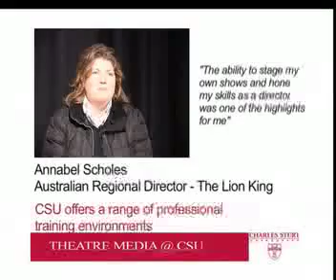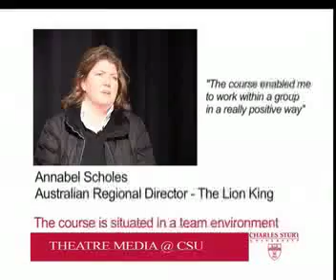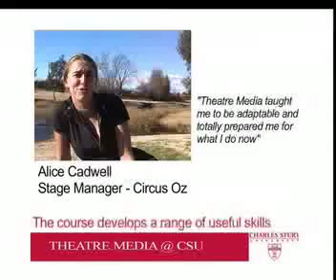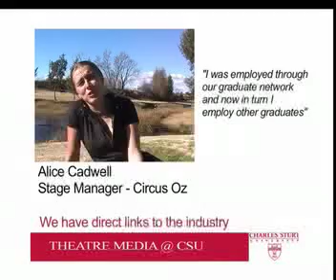Study theatre media at CSU (Bathurst, Australia)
Information about the BA (Communication - Theatre/Media) course offered by Charles Sturt University (Bathurst, Australia). Our graduates have an excellent reputation in the media industry. Find out how you can join them.